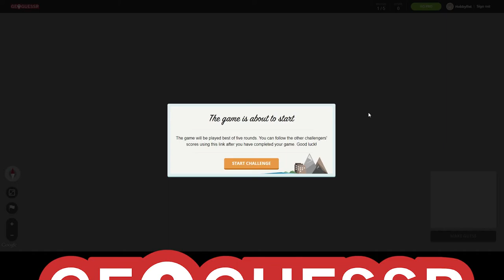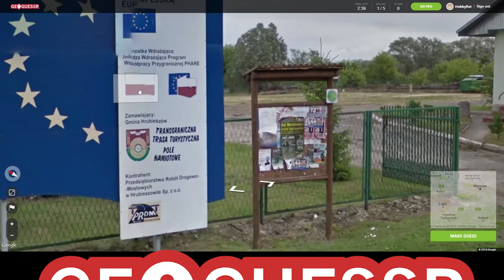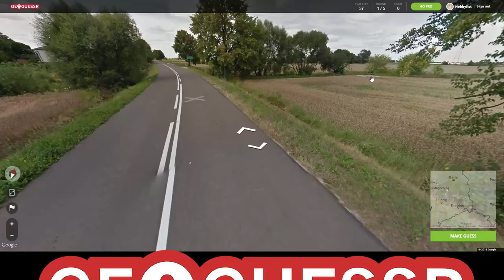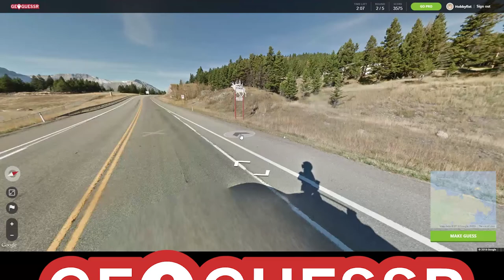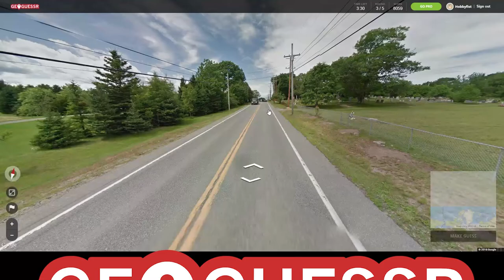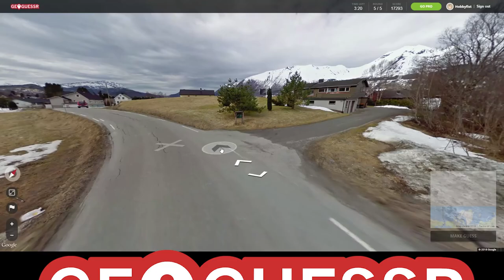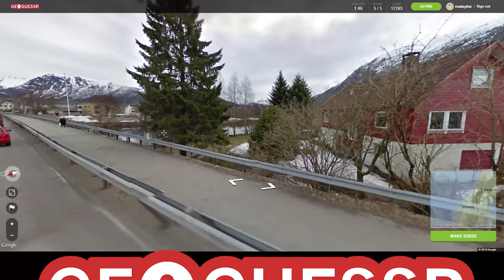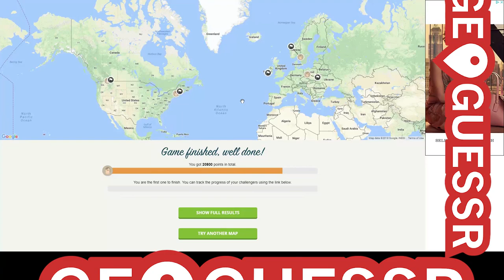Hobbyfist Geoguessr - [Part 59] Opinion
It's a thought to think about.